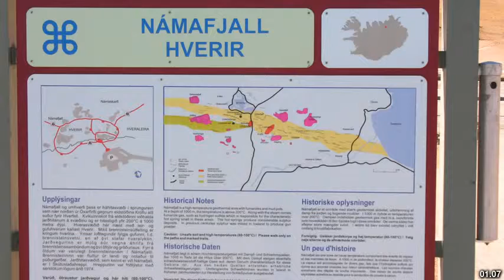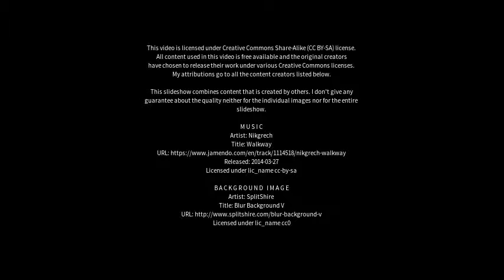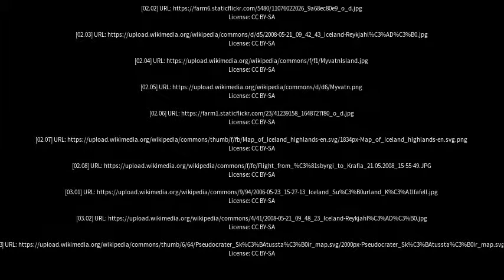Best places to visit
Best places to visit - Reykjahlíð (Iceland) Best places to visit - Slideshows from all over the world - City trips, nature pictures, etc.